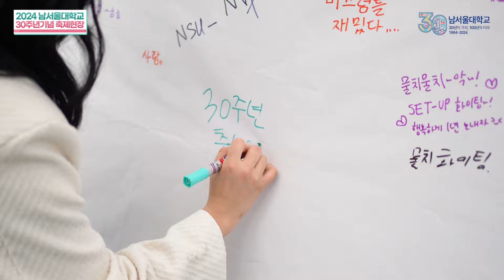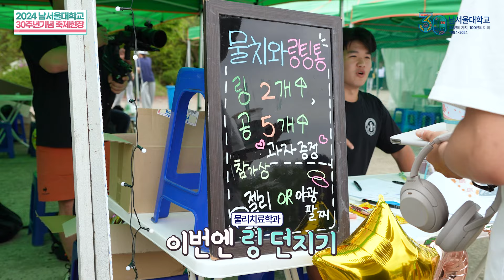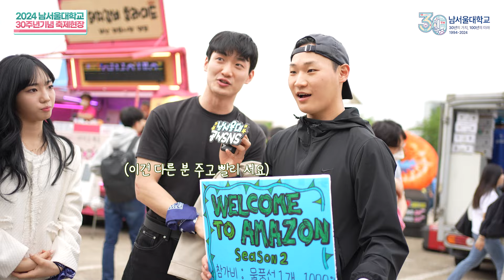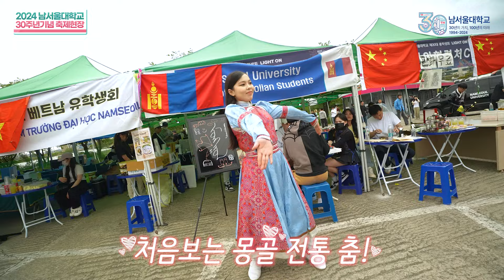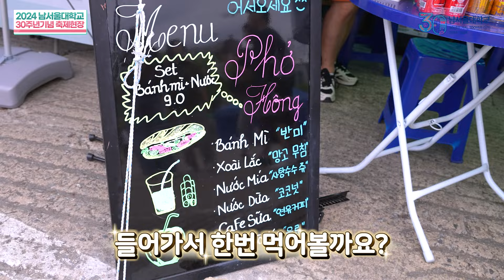2024 남서울대 개교30주년 축제 ✨ SPOTLIGHT ✨ 더 화려하게 돌아온 성산골한울마당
개교30주년을 맞아 더욱 화려하고 풍성해진
성산골한울마당 축제 SPOTLIGHT ✨

특별히 준비된 개교30주년 기념 점등식과 함께
멋진 불꽃놀이까지 영상으로 돌아보면서
빛나는 축제의 현장을 다시 기억해봐요 😍

⏲ 타임라인 ⏲
00:00 축제 시작
00:27 360도 포토존 & 미끄럼틀 체험
01:17 축제 학과부스 돌아보기
03:15 축제 외국인 유학생부스 돌아보기
05:00 축제 동아리부스 돌아보기
06:06 개교30주년 기념 점등식 🕯
06:05 연예인 공연 : H1-KYE
07:14 연예인 공연
07:32 연예인 공연
07:52 연예인 공연
08:16 연예인 공연 : 타이거JK &
08:37 연예인 공연
09:00 화려한 불꽃놀이
09:36 축제 마무리